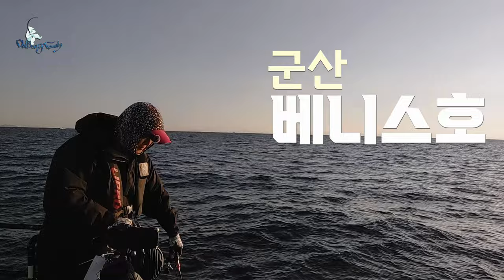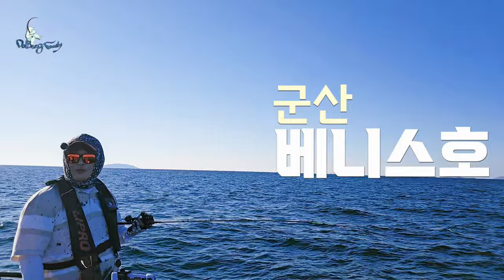군산 어청도 갑오징어 낚시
달봉이네 밴드 band.us/@dalbongfamily

군산 베니스호 band.us/@gsvenice

낚시준비 Go 이 포스팅은 쿠팡 파트너스 활동의 일환으로, 이에 따른 일정액의 수수료를 제공받습니다.